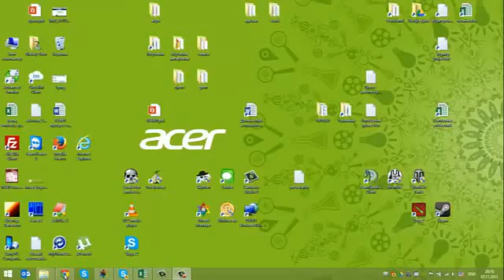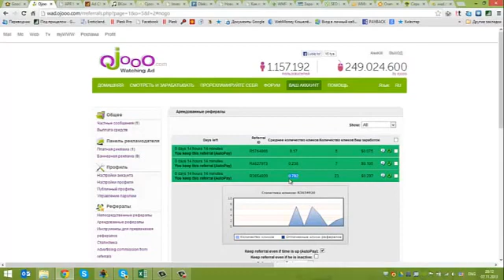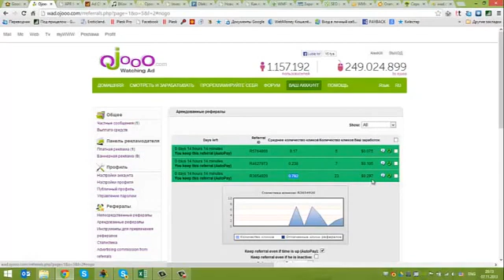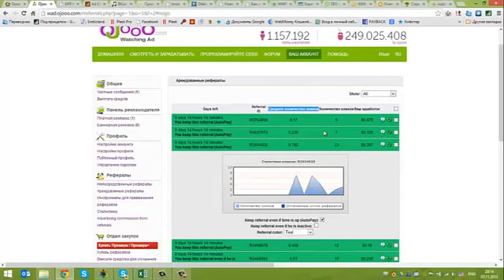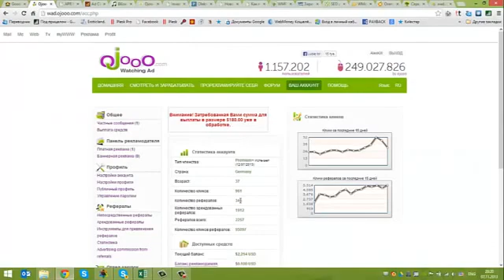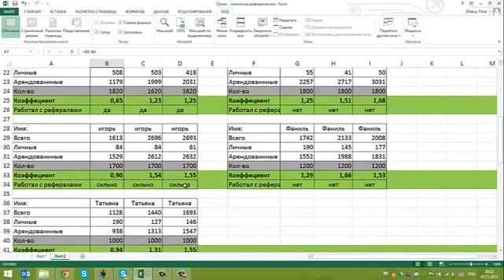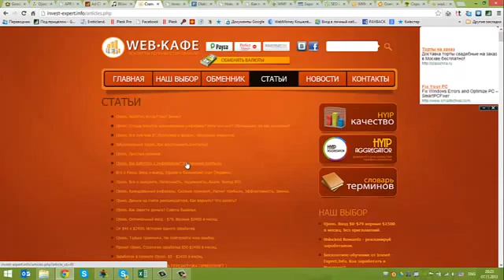Ojooo надо или нет работать с арендованными рефералами. Для сравнения анализ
Ojooo - крупный немецкий концерн! После регистрации вы можете просматривать сайты, размещать свою рекламу, приглашать людей и брать в аренду рефералов. Количество в зависимости от вашего выбранного пакета. Вы арендовали... Возникает у многих вопрос как и надо ли с ними работать? В видео хороший ответ. В результате на ваше усмотрение.